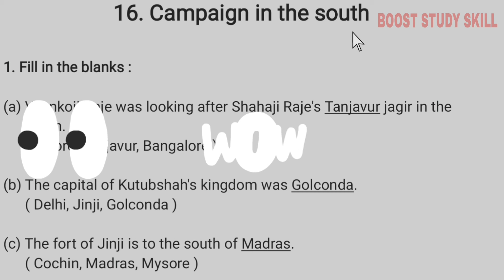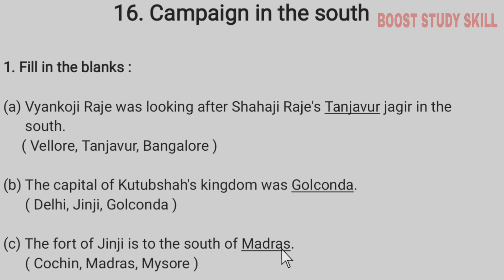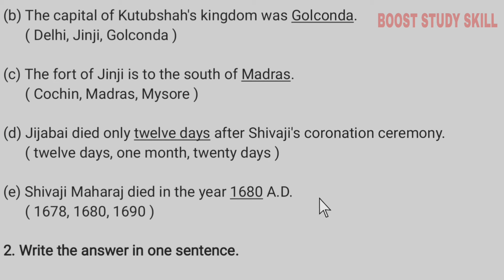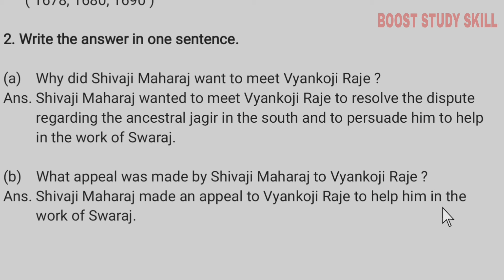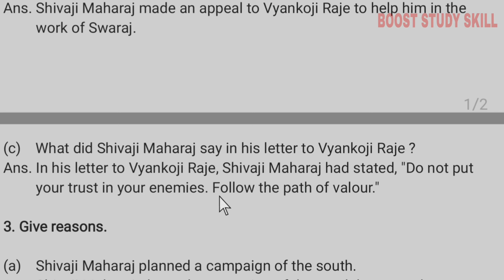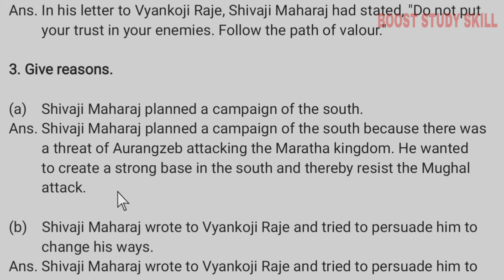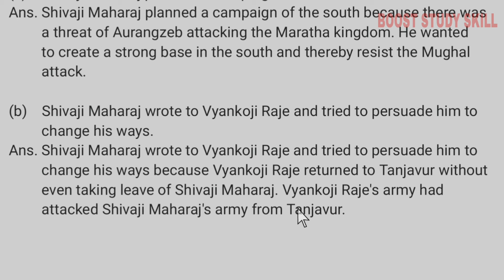4th Std - EVS 2 - Chapter 16 Campaign in the south questions answers exercise - maharashtra board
4thevs2/hisrory